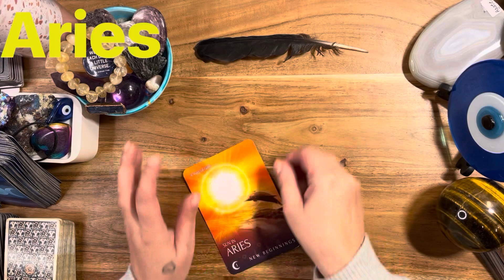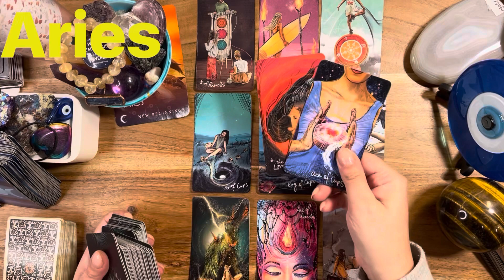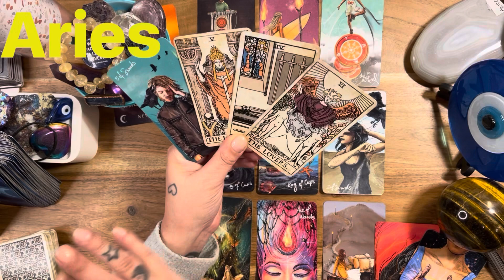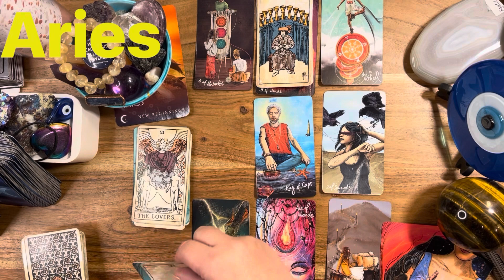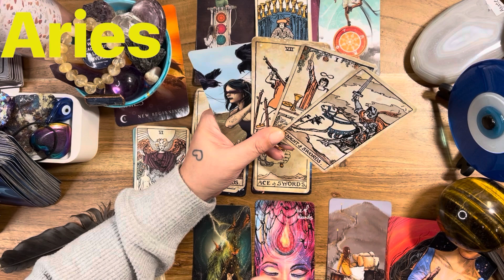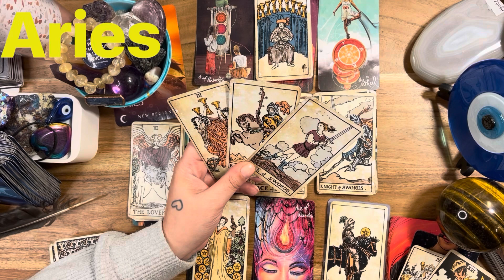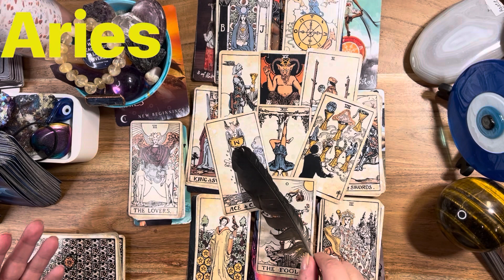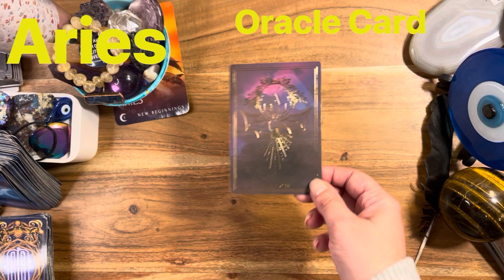ARIES - SUCCESSFUL COMPLETION OF A GOAL - MAY 9TH - MAY 15TH 2022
I will not be accepting donations, please find a charity you love . Pay it Forward. Support your community or give to the homeless. ❤️

Patrizia Luna

Patrizia_1111
I need to help to report them .

55011 rue Fairmount
Montreal, Quebec
H2T3E2
Canada 🇨🇦
Astrologycafe.com
Astro.com
Astrotheme.com

Patrizia_1111
Blueangel444